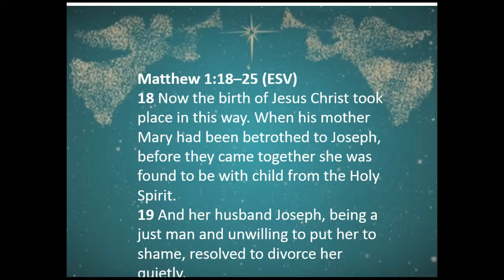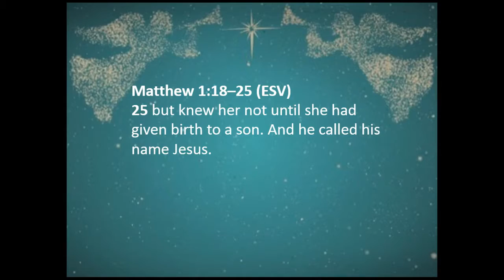Voices From The Incarnation: The Men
Voices from the Incarnation
Matthew 1:18-25